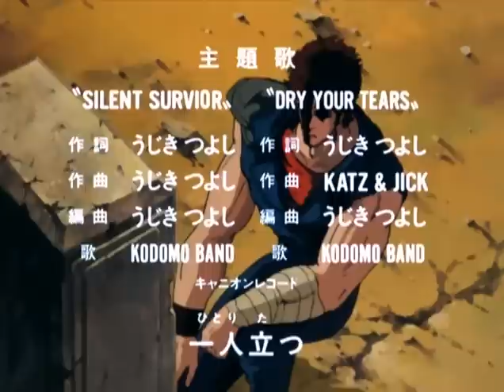北斗の拳 - Hokuto no Ken Opening 02 - Silent Survivor (Silent Survivor)